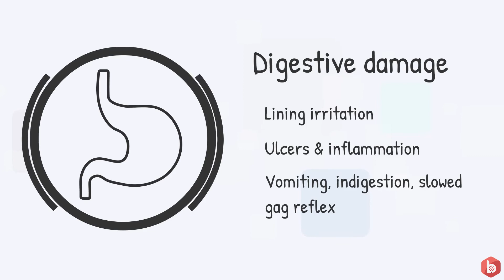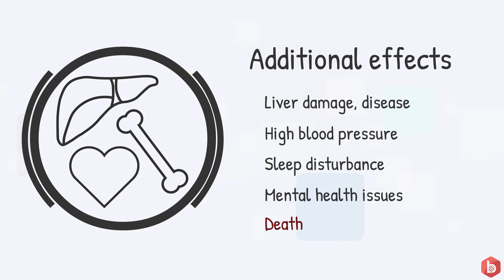Effects of Alcohol Use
Learn about the risks of alcohol abuse, including decision making skills, impaired reproductive functions, digestive damage, and more. Learn more about Substance Abuse Prevention at Lessonbee.com.